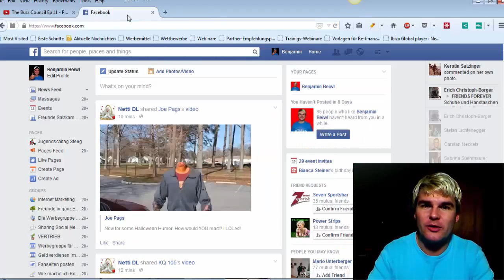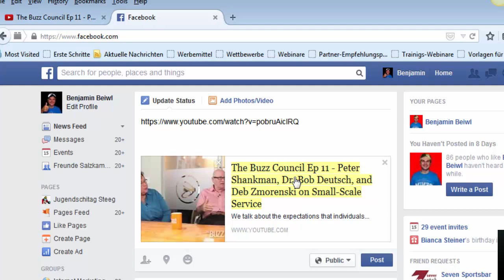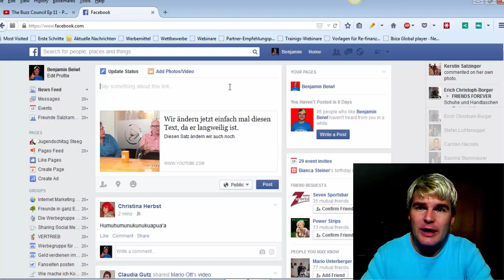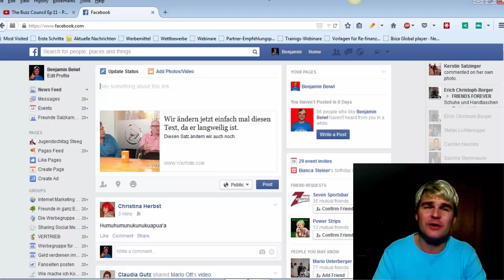Youtube Tipps, Mehr Klicks bei Youtube Videos auf Facebook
Viele kennen diese Möglichkeit nicht. Man kann ganz einfach wenn man Youtube Videos mit Copy and Paste im Status Update einfügt, den Titel und die Beschreibung ändern.

Wie es funktioniert sehen Sie im Video.